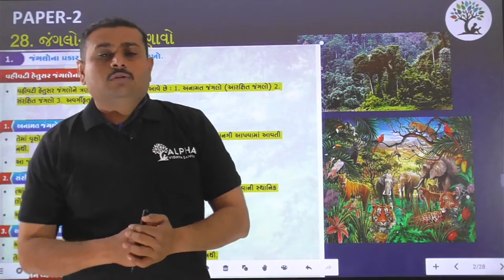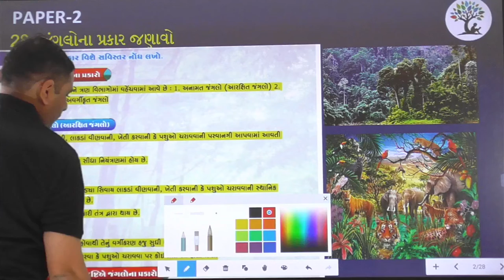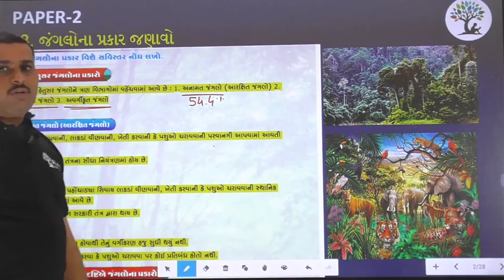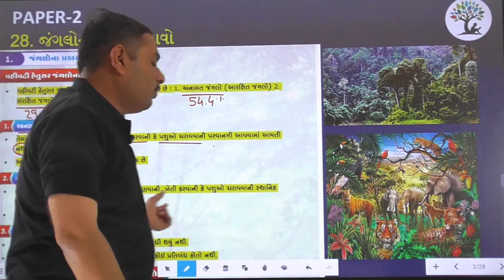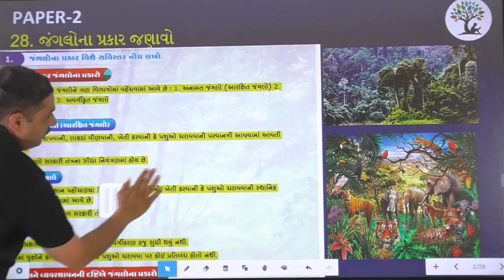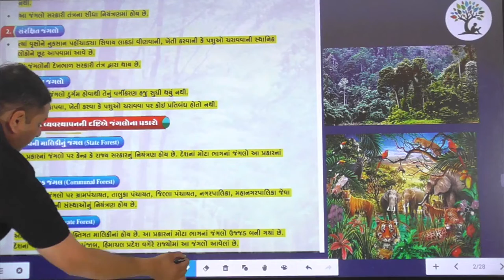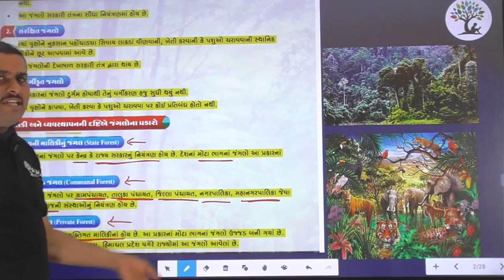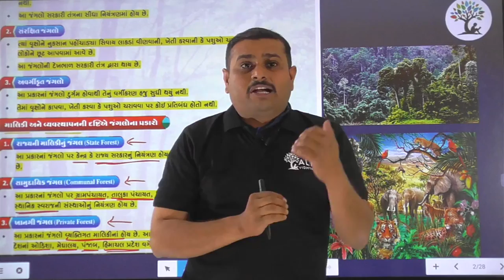Paper 2 | Que 28 | Social Science | Alpha Vidhya Sankul | in Gujarati